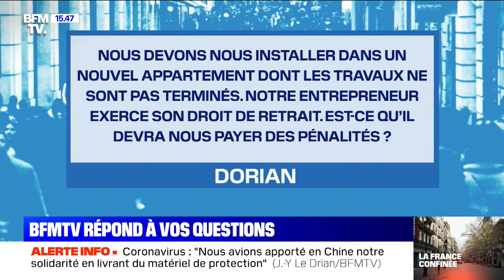Notre entrepreneur exerce son droit de retrait, devra t-il nous payer des droits de retrait ?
BFMTV répond à vos questions pendant la crise sanitaire du coronavirus.